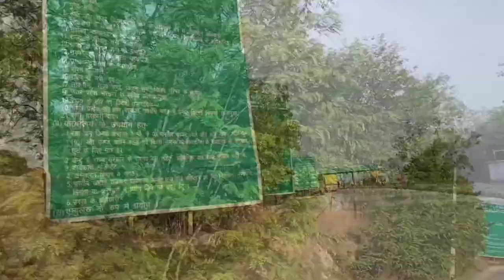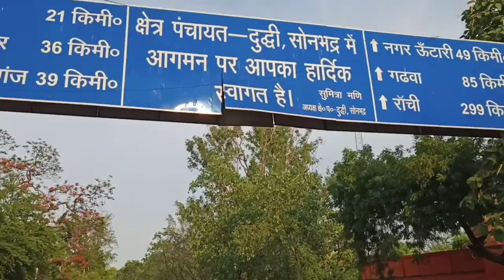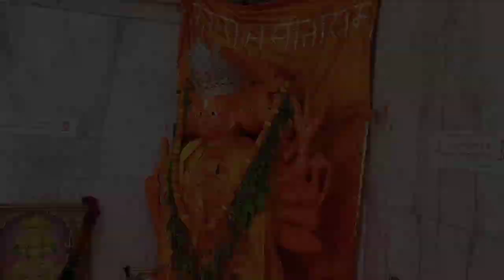Random trip|Explored unknown places|Hathinala biospot|Butterfly park|Sonebhadra series 12|Vlog 30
Hello friends,

we cover the most underrated unknown unexplored places and this video is one of them so grab your seat belts enjoy this most amazing view of sonebhadra.

Natural caves videos--

Follow us for bloopers and amazing videos

And do let us know which part of the video you like most

Lot's more amazing stuffs are lined up...

# chill vibes